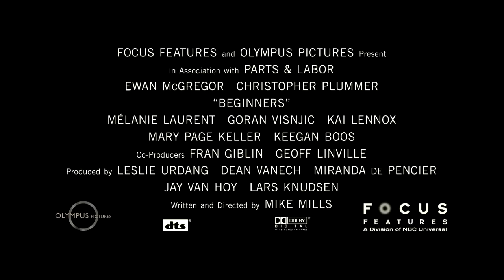Beginners Movie Trailer [HD]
In Select Cities June 17th

From writer/director Mike Mills comes a comedy/drama about how deeply funny and transformative life can be, even at its most serious moments. -Beginners- imaginatively explores the hilarity, confusion, and surprises of love through the evolving consciousness of Oliver (Golden Globe Award nominee Ewan McGregor). Oliver meets the irreverent and unpredictable Anna (Melanie Laurent of Inglourious Basterds) only months after his father Hal (Academy Award nominee Christopher Plummer) has passed away. This new love floods Oliver with memories of his father who - following 44 years of marriage - came out of the closet at age 75 to live a full, energized, and wonderfully tumultuous gay life. The upheavals of Hal's new honesty, by turns funny and moving, brought father and son closer than they'd ever been able to be. Now Oliver endeavors to love Anna with all the bravery, humor, and hope that his father taught him.